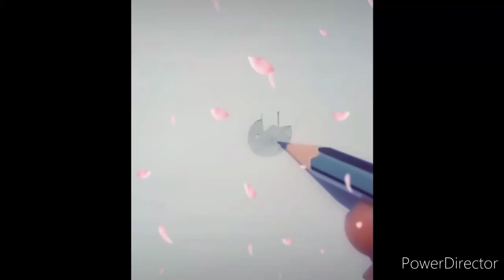Eye pencil ✏️ arts